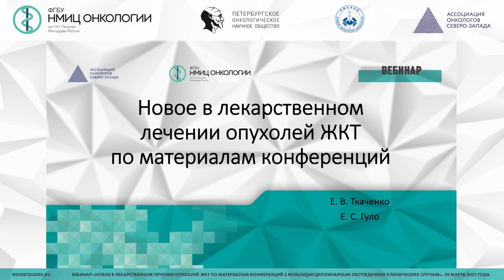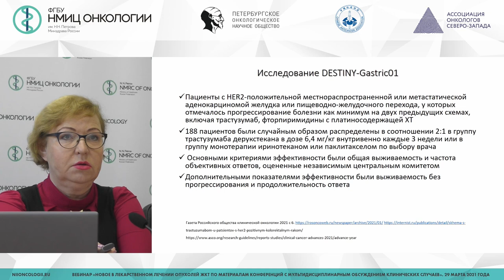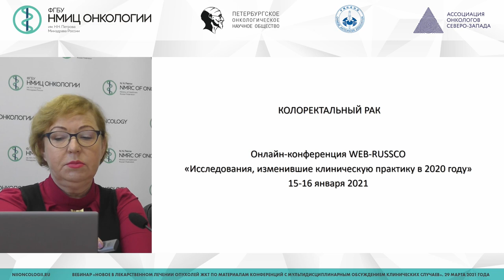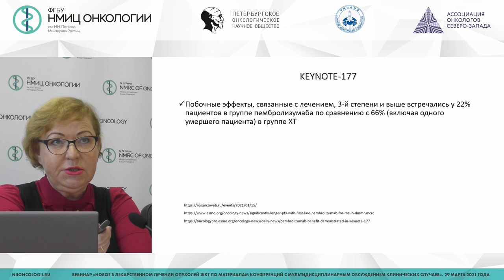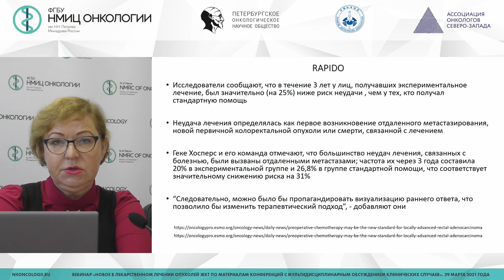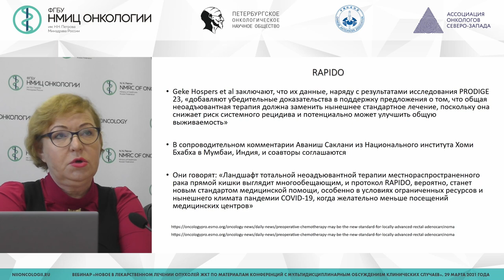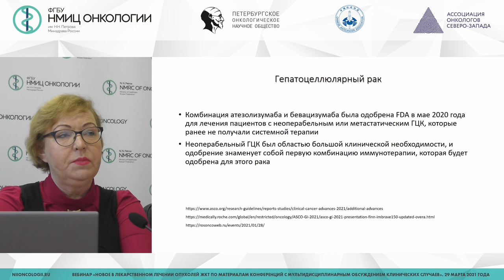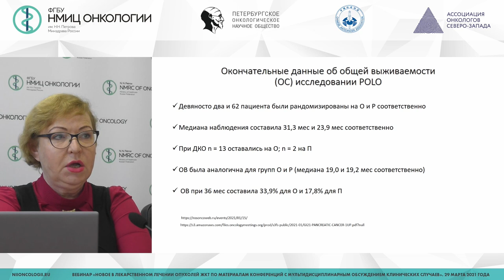Новое в лекарственном лечении опухолей ЖКТ по материалам конференций (Ткаченко Е.В.)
Ткаченко Елена Викторовна - заведующий отделением краткосрочной химиотерапии - врач-онколог, научный сотрудник научного отдела инновационных методов терапевтической онкологии и реабилитации, доцент отделения дополнительного профессионального образования НМИЦ онкологии им. Н.Н. Петрова, к.м.н.